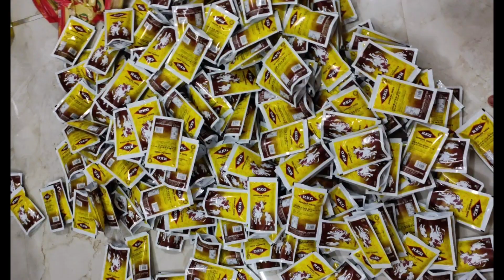பண்டாரவாடையில் TNTJ சார்பாக ஃபித்ரா விநியோகம் - 2023